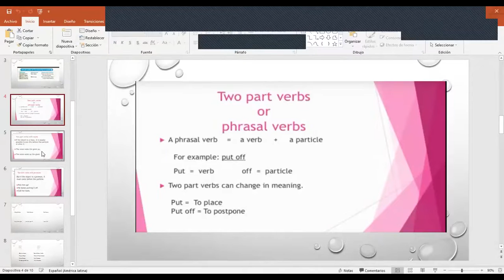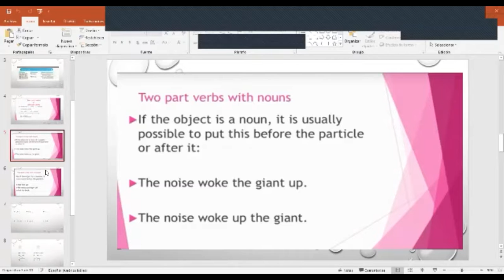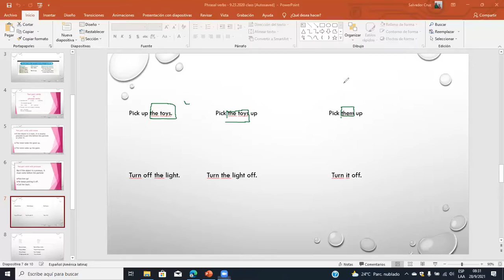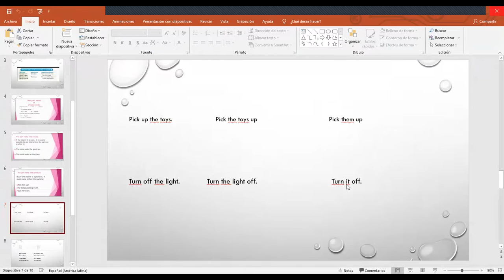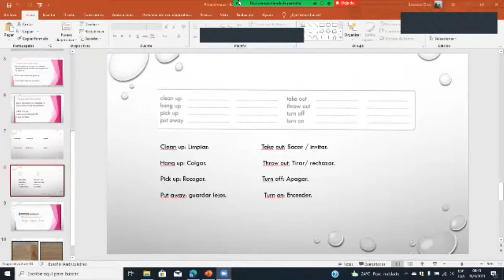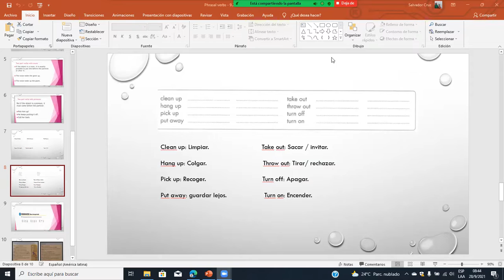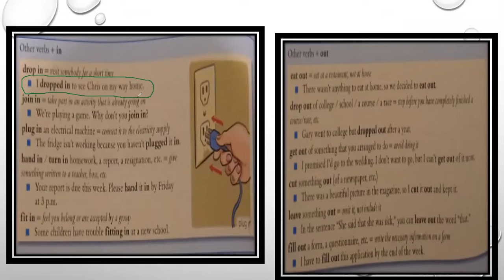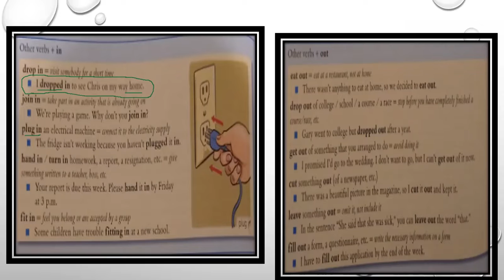Ingles Corporativo- Phrasal Verbs. Day 2-9.28.2021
In this lesson you will practice using two-part verbs to make requests.

En este lección practicará usando verbos compuestos para hacer peticiones.